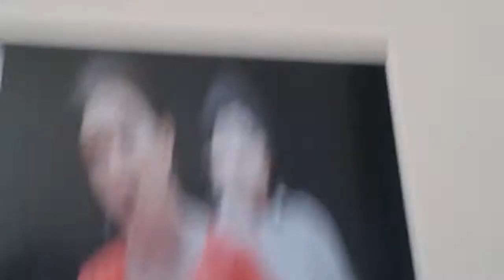Nurun sesini herkez duyunca kulakları sağır oldu (küçük ağa